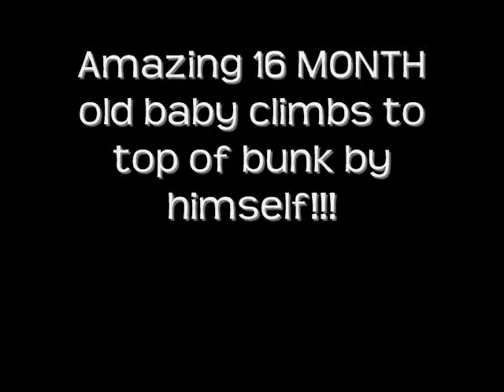Amazing Climbing Baby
16 Month old baby climbs to the top of a bunk bed by himself.